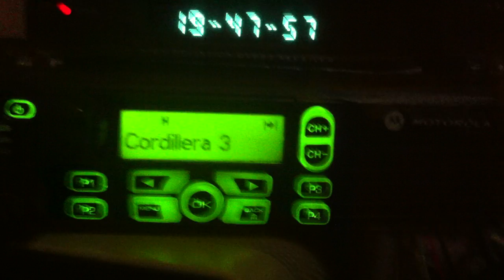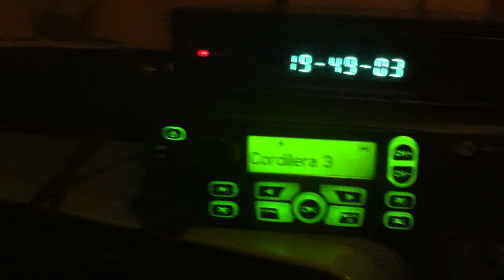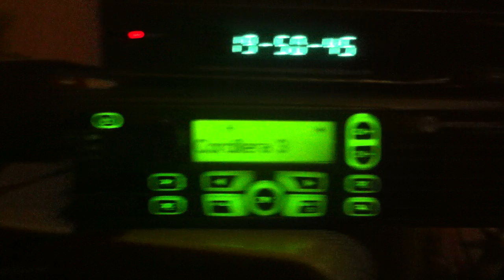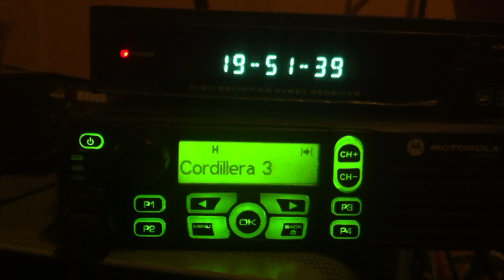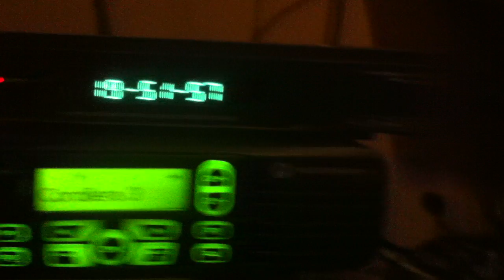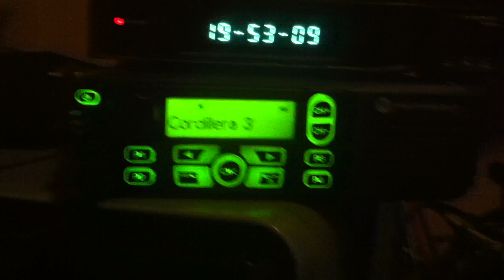Frecuencia Carabineros Cordillera 3 Apco25 Encriptado Recibido en Motorola DGM6100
Interesante lo que Apareció la Frecuencia de Carabineros de Cordillera 3 interesante por decirlo menos esto del Trk 800mhz APCO25 Encriptado apareció esto. Recuerdos de mi TH-77A hace millones de anos atrás cuando todo era análogo